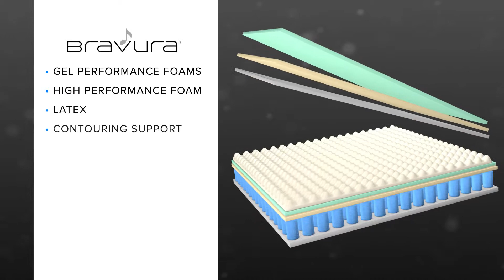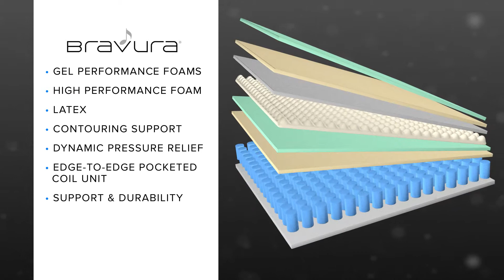Therapedic bravura mattress video